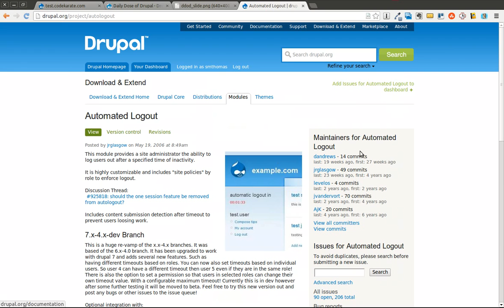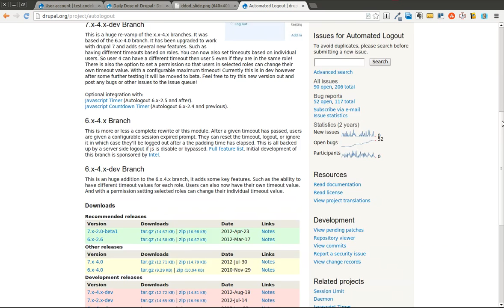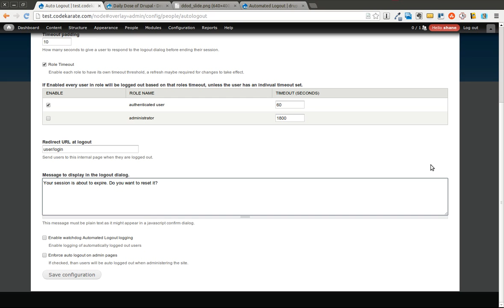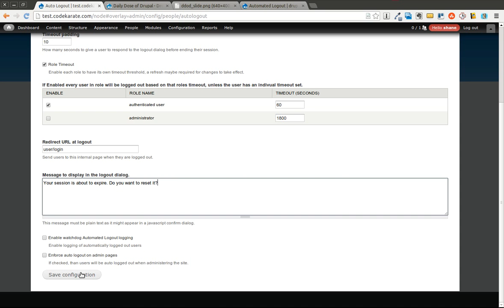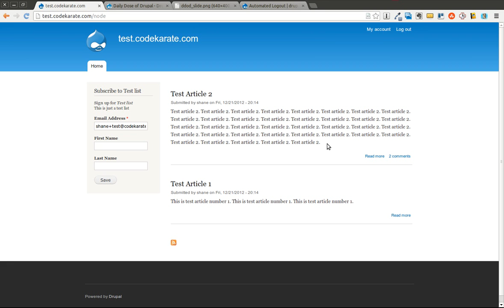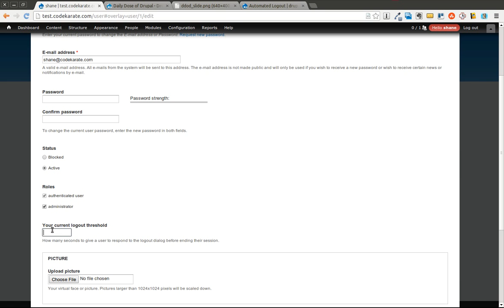Drupal 7 Automated Logout - Daily Dose of Drupal episode 77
The Drupal 7 Automated Logout module makes it easy to logout users of your Drupal 7 website automatically after a set amount of time. This can be useful for security purposes to help prevent  unauthorized access from other individuals that may be using the same computer. This module also has some extra features to allow timeouts to be configured by role and even some settings that can be configured on an individual user basis.

In this episode you will learn:

- How to determine which version of the module will be best for your needs
- How to configure the Drupal 7 Automated Logout module